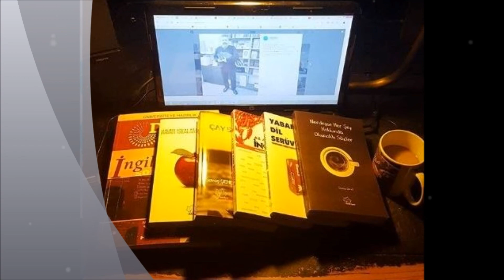Radyo Tadında Söyleşiler: Hediyeler, Hayatları Değiştirebilir.